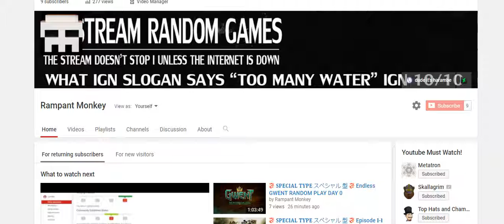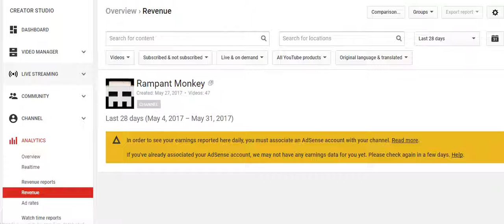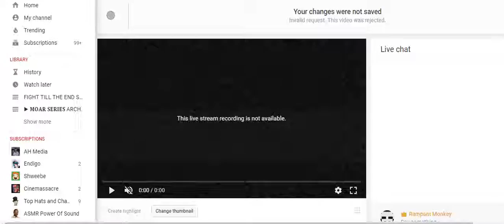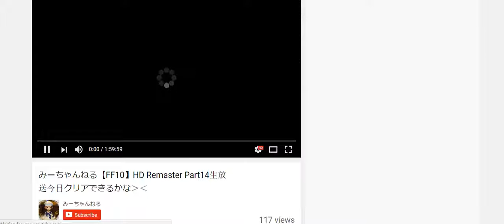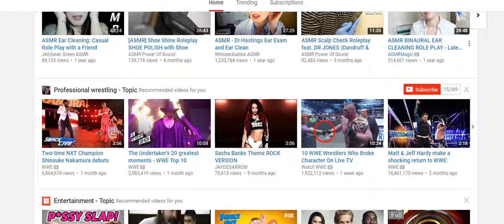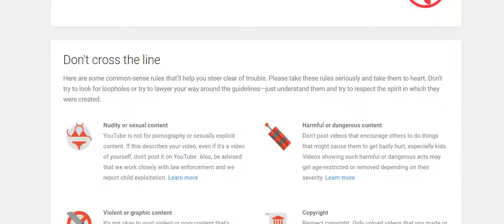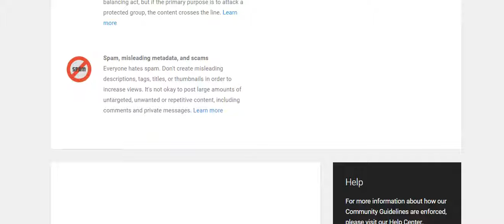Community unfair strike " Youtube Banned me for Livestream no reason " part 2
My full explanation why i'm ending my stream here no more streaming are you happy?